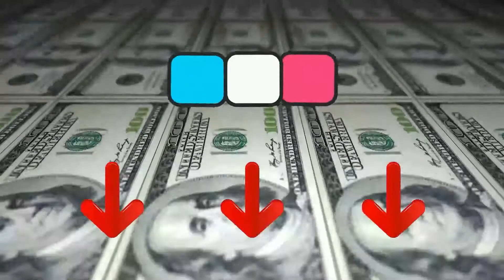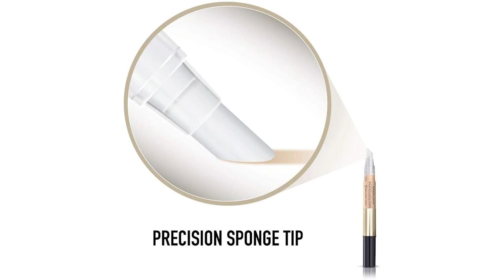Correttori Occhiaie ♦ Presentazione della Top 3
Il vincitore della qualità è l' Maybelline New York Correttore.

Correttore liquido multiuso per coprire le occhiaie, correggere le imperfezioni, scolpire e illuminare la carnagione, Adatto anche per nascondere le piccole rughe.
Correzione mirata, Coprenza modulabile, Finish naturale e lunga tenuta, Occhiaie e segni di stanchezza cancellati in un istante.
Applicare il prodotto intorno agli occhi su occhiaie e piccole rughe, Durante il primo utilizzo ruotare il collo dell'applicatore 8 volte fino a quando la formula non appare sulla spugnetta.
Formula arricchita con bacche di goji e haloxyl per rallentare l'invecchiamento della pelle, Applicatore con spugnetta ricoperta da migliaia di micro-fibre per coprire qualsiasi imperfezione.

L'alternativa è il Rimmel London Correttore.

Correttore coprente in stick efficace contro le imperfezioni, i rossori e i segni della stanchezza.
Stendilo direttamente sulla zona problematica che desideri correggere e poi sfuma con i polpastrelli.
Alta coprenza in formato tascabile; nasconde le occhiaie, i rossori e tutte le altre piccole imperfezione della pelle fino a 5 ore.
Texture cremosa, morbida e scorrevole; si sfuma facilmente e si uniforma ottimamente con l'incarnato per un risultato ottimamente naturale.
Rimmel London è la certezza di avere sempre uno stile cool, irriverente, imprevedibile e in continua evoluzione; rimmel non aspira alla perfezione e non vuole intimidire; è come Londra.
Il vincitore del premio è l' Max Factor Correttore.

Mastertouch Concealer di Max Factor è un correttore miracoloso che si fonde con l'incarnato, coprendo occhiaie e imperfezioni, e dona al tuo make up un aspetto professionale. Oltre a migliorare l'aspetto della tua pelle, la formula dermatologicamente testata è arricchita con SPF 10 per proteggere la tua pelle dai danni del sole senza ostruire i pori. L'applicatore a penna non solo rende la stesura semplice e veloce, ma ti aiuta ad ottenere un risultato vellutato e ultra preciso. Infatti, grazie alla pratica punta in spugna userai sempre la quantità corretta di prodotto e potrai avere controllo in fase di applicazione.